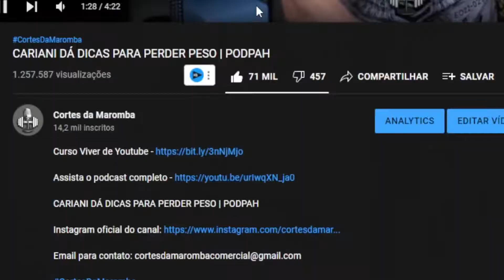O QUE É MELHOR CROSSFIT OU MUSCULAÇÃO? | MÁRCIO ATALLA - INTELIGÊNIA LTDA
Márcio Atalla fala sobre CrossFit e dá sua opinião sobre.

MÁRCIO ATALLA FALA SOBRE CROSSFIT - Cortes da Maromba